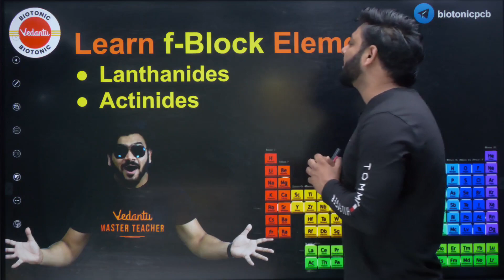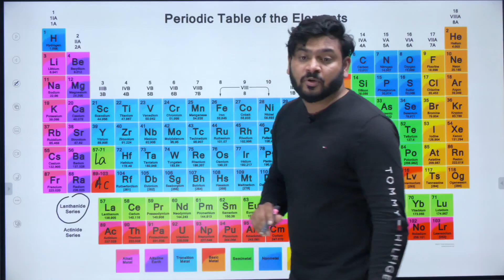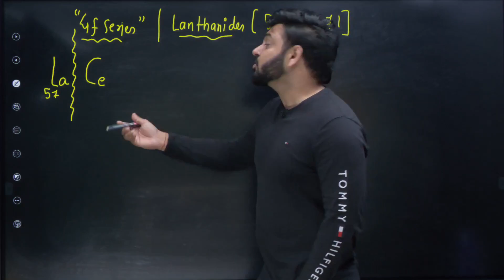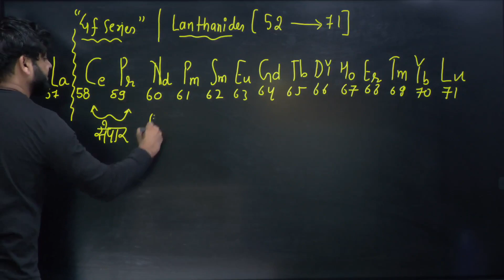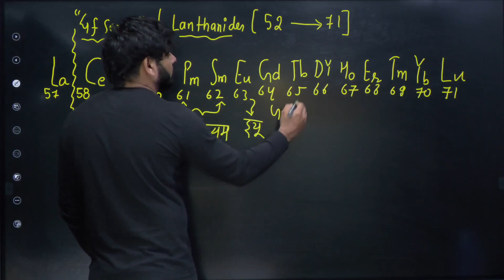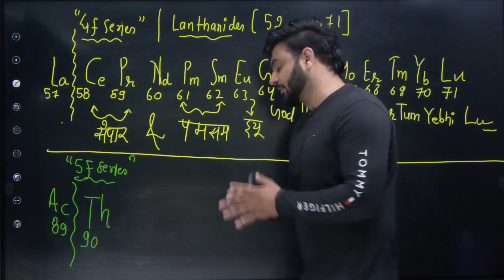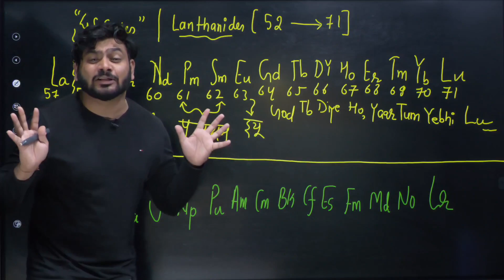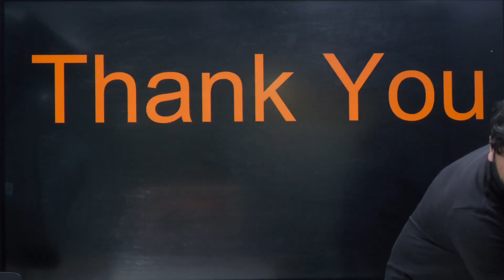Learn All F-Block Elements In A Funniest Way🧪✨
In this video, Your Favorite Master Teacher Sanjay Sir, is here to unveil a brilliant trick that will help you effortlessly master all the F-Block Elements. 🎩🧪

Are you struggling to remember the names, properties, and order of the F-Block Elements? Look no further! Sanjay Sir has designed a unique mnemonic technique that will turn your learning journey into a delightful experience. 🌟✨